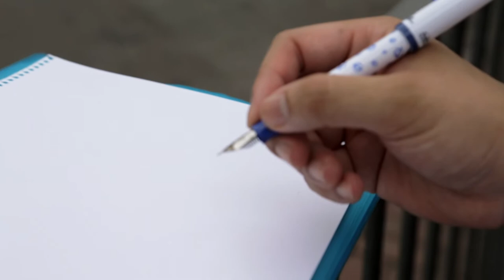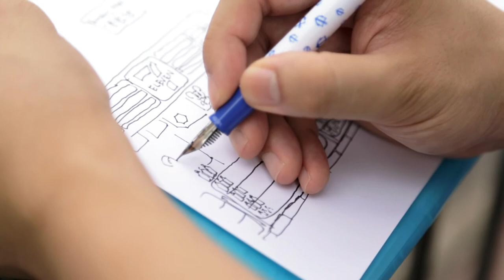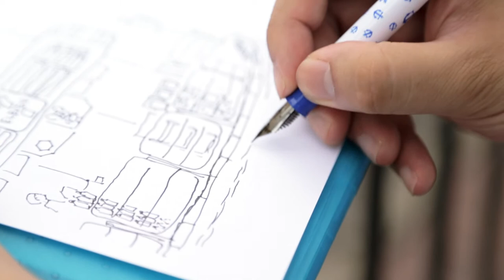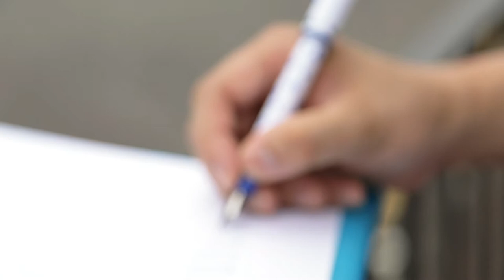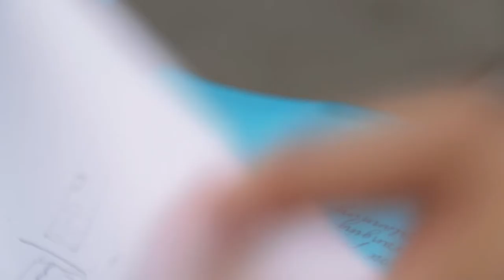Leo Pentificates: Street Sketching (Part 1)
In this non-review, Leo sets up shop on the side of a busy road to talk and sketch, resulting in a deadly pun.